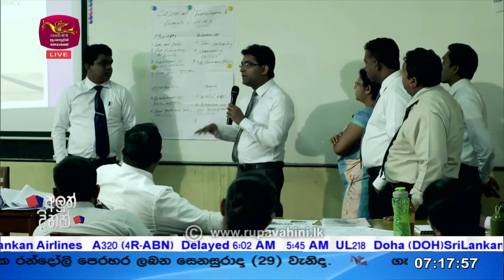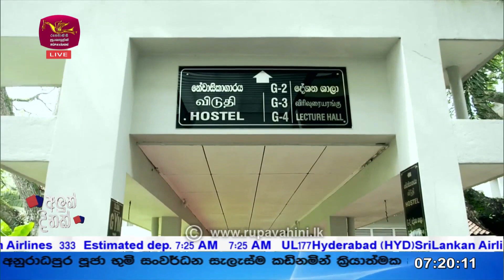Aluth Dinak | 2023-07-27 | Rupavahini News